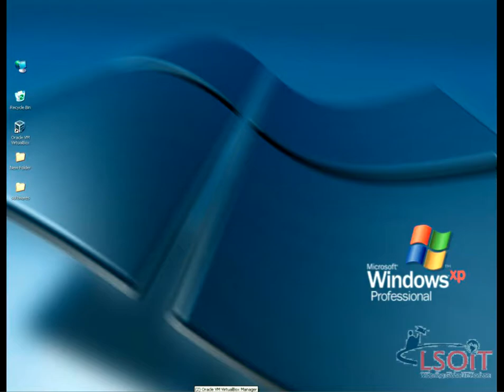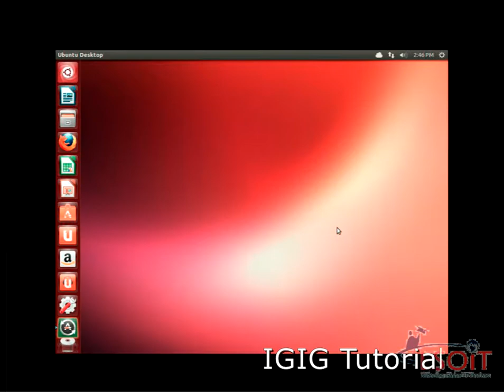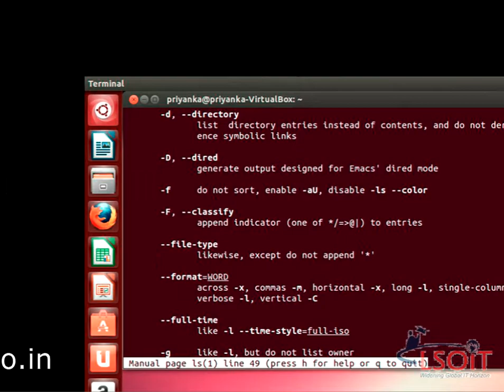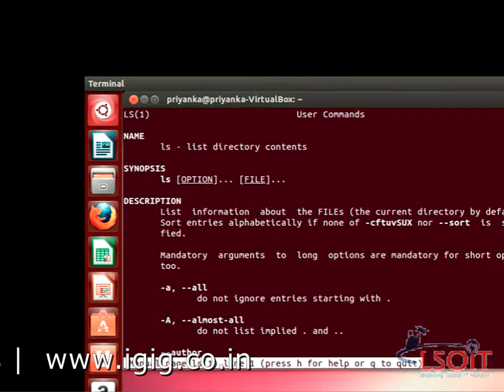Ununtu Linux : How To USE HELP RESOURCE : HINDI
In this Video Tutorial, you may learn how to use Ubuntu Linux Help Resources.

Learn Linux in easy steps.

On our YouTube channel we have published 11 Linux Video''s.

To check Full List of this Linux Video and Syllabus